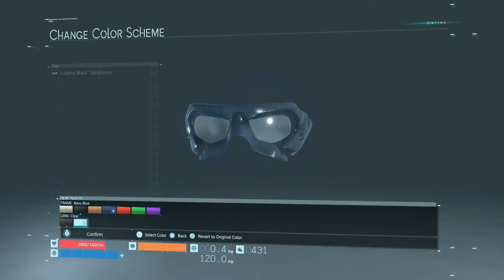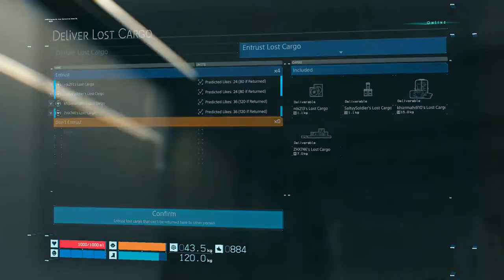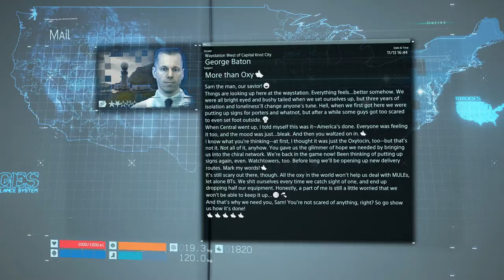Sam. Porter. Bridges. DEATH STRANDING (#2) - Live Let's Play!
I finally got my hands on Death Stranding, and I'm ready to jump in! Come check it out!

Death Stranding[c] is an action game developed by Kojima Productions. It is the first game from director Hideo Kojima and Kojima Productions after their disbandment from Konami in 2015. The game is set in the United States during the aftermath of a cataclysmic event, which caused destructive creatures from a realm between life and death to begin roaming the Earth. The story follows Sam Bridges (played by Norman Reedus), a courier tasked with delivering supplies to the fractured and isolated colonies that remain, and reconnecting them via a wireless communications network.

Gameplay recorded on a Playstation 4 using the Elgato HD60S